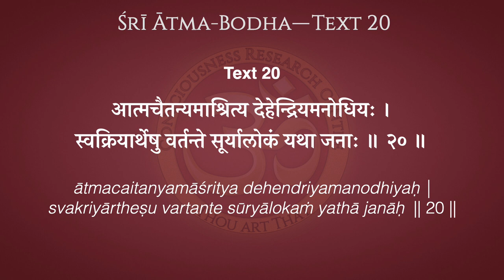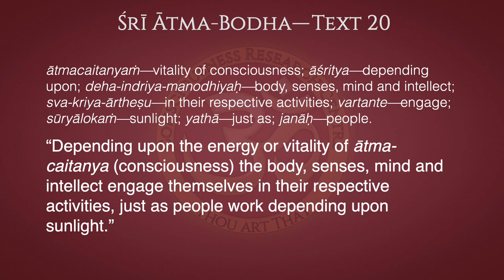Ātma-Bodha Text 20–Quality of Consciousness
“Depending upon the energy or vitality of ātma-caitanya (consciousness) the body, senses, mind and intellect engage themselves in their respective activities, just as people work depending upon sunlight.”